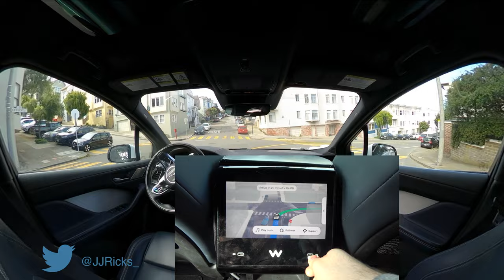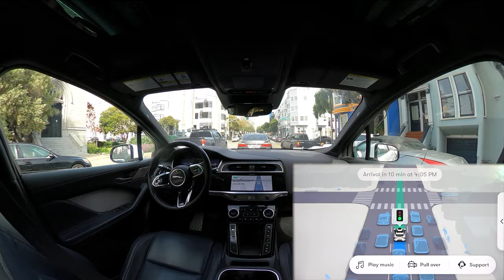Using Waymo to go Cybertruck hunting | JJRicks Rides With Waymo #148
Timestamps:
00:00 Ride start
05:00 Weird lane change thing at stoplight
11:43 Cybertruck baybeee let’s goooo
18:01 Found it lol